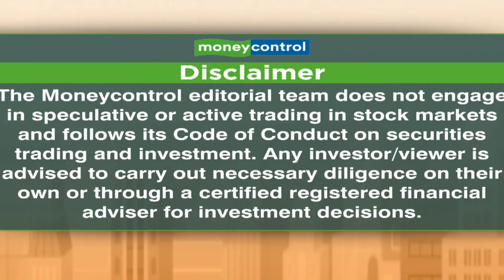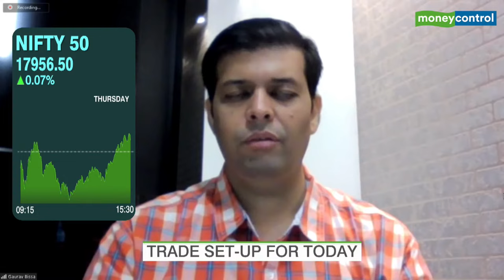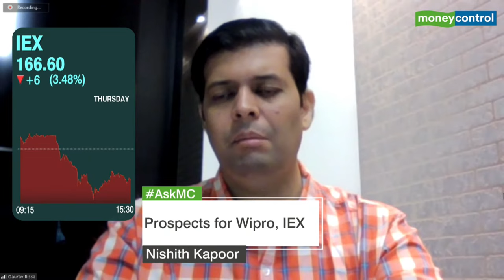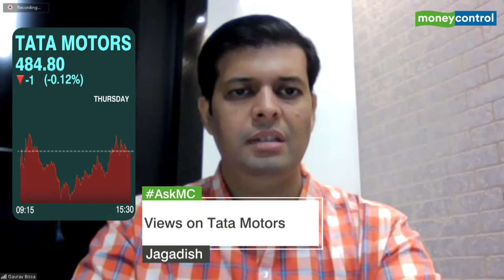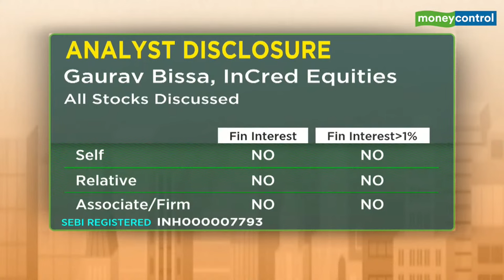Stock Market Live: Metropolis & Wipro In Focus | Consumer Cos To Gain From Easing Agro Commodities?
Europe ended higher following a choppy session, amid continuing market caution over the inflationary outlook. Stoxx 600 was up 0.3% by the end of the day, having reversed earlier losses.

Stocks in the spotlight today – Max Healthcare, Wipro and Metropolis Healthcare

We also explore the confluence of likely strong festive demand and falling commodity prices in the coming quarters. Could consumer-facing businesses have a good run?